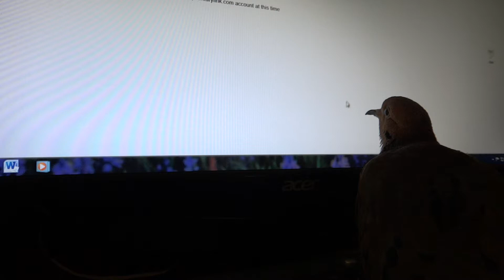Dove Attacking Screen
Mourning Dove attacking screen! :)
Phoenix, AZ